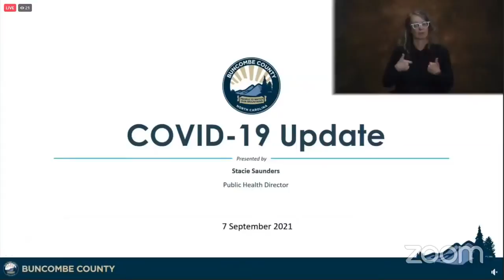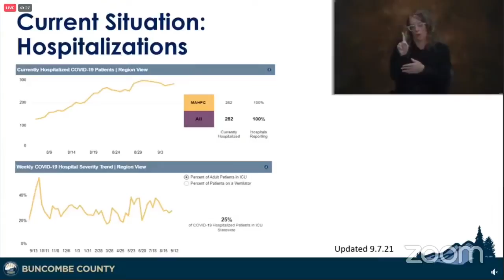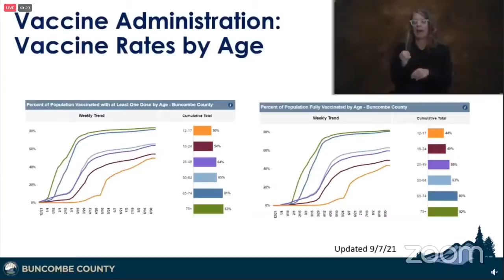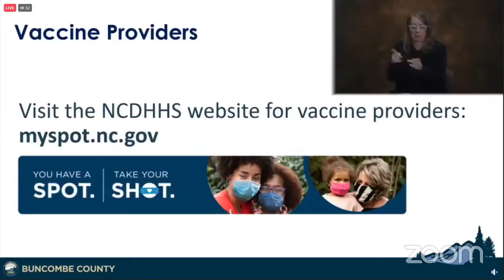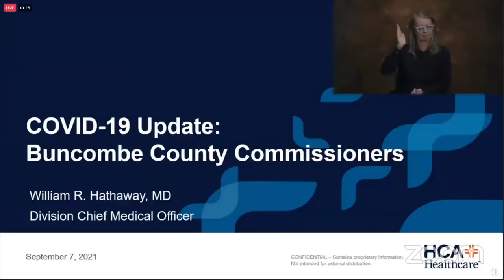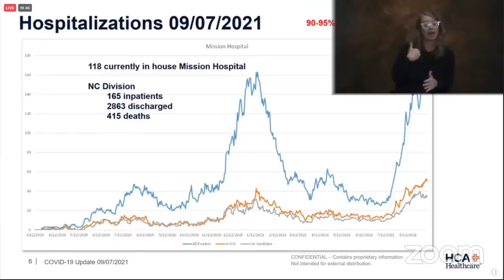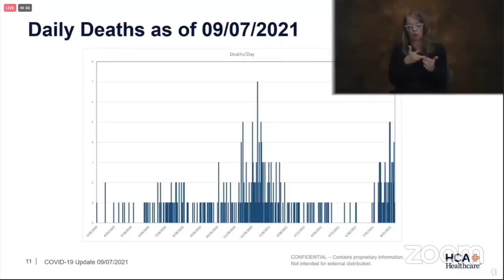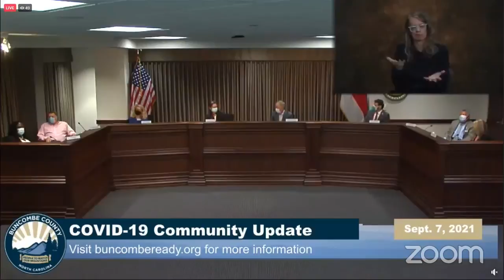Actualización del condado de Buncombe el dia 7 de septiembre de 2021 sobre COVID-19